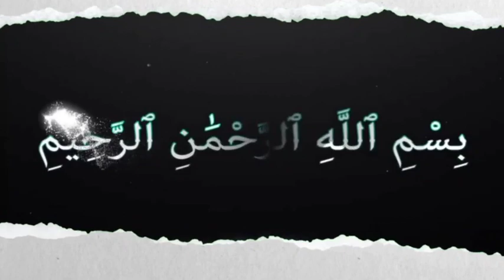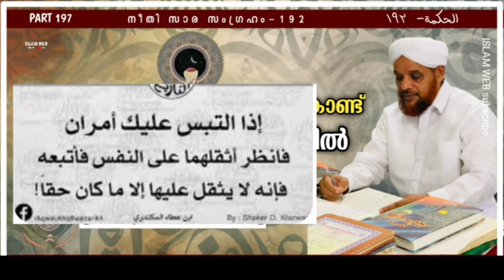നീ ചെയ്യുന്ന കർമം ചെയ്തു കൊണ്ട് മരിക്കാൻ തയ്യാറാണെങ്കിൽ ആ കർമംചെയ്യുക | hikam dars prat 197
നീതി സാരസംഗ്രഹം
    192
الحكمة   ١٩٢
( 192 ) إذا التبس عليك أمران فانظر أثقلهما على النفس فاتبعه فإنه لا يثقل عليها إلا ما كان حقاً

Voice by
usthad Saleem darimi cherla